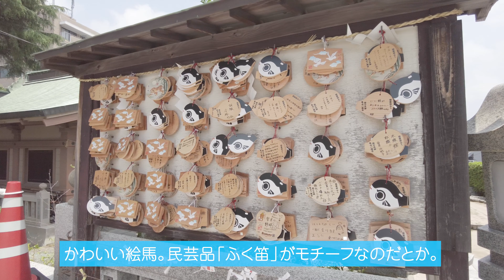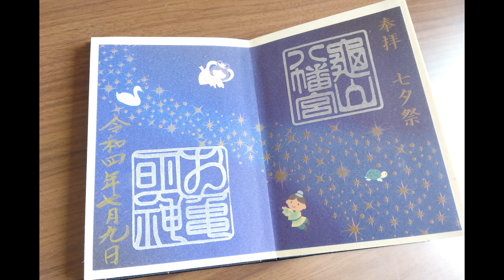【カメラ×散歩】関門海峡を見渡す、２つの神社（リモートワーカーの休日_撮影日記）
2泊3日の福岡・夫婦旅行の最終日-Part2。

下関・唐戸市場を後にして、神社巡りに。
思わずカメラを向けて、写真・動画を撮影したくなる
数々の発見がありました。

神社・御朱印巡りが好きな人はもちろん、動画を通じて、

「この場所、行ってみたいな」
「旅行で訪れた、懐かしい場所だな」

なんて気持ちになれば嬉しい限りです。

ーーーーーーーー
■Profile
とっしーと申します。
カメラが好きで、料理・散歩・編集など
撮影の様子を投稿しています。

■主な投稿内容
[カメラ×料理]
在宅勤務時の料理動画を撮影・アップ。
動画の最後には、「映える料理写真のコツ」も紹介しています。

[カメラ×散歩]
たまに休日の旅行、散歩の撮影日記もアップしています。

・過去に訪れた旅先を思い出す
・行ってみたい観光地の予習に
・遠く離れた地元を思い出す

撮影動画を通じて、そんな気持ちを
持ってもらえるようシンプルな編集を心がけています。

[カメラ×編集]
料理写真・風景写真のカラー編集や
動画撮影の裏側など、時々アップいたします。

この動画が良かったな、と感じたら

■Tool
撮影：DJI POKET2
編集ソフト：Adobe Premiere Pro（動画編集）/Illustrator（サムネイル）

‹訪れた場所›
■亀山八幡宮（山口県下関市）